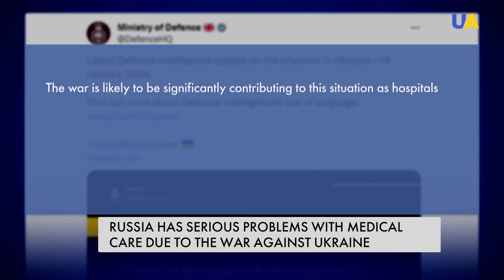No health care for Russians: Moscow loses access to modern medicines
One of the key hormonal drugs has begun to disappear from the windows of Russian pharmacies. It was sold under the brand names of several foreign companies of Finnish and American origin. Medicine in tablets is used in the treatment of rheumatic diseases. The Russian Rheumatological Association confirmed that the amount of this drug in the federation is critically low. And the Ministry of Health of the Russian Federation has calculated that supplies in hospitals will last a little more than 7 months, and in pharmacies - almost one. For more details on how waging a full-scale war against Ukraine negatively affects Russian medicine, see the material.